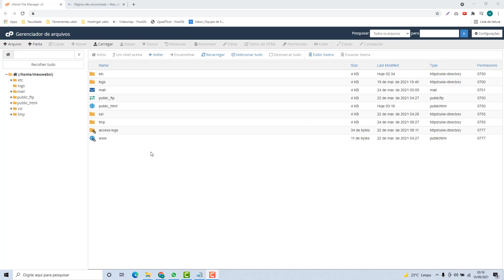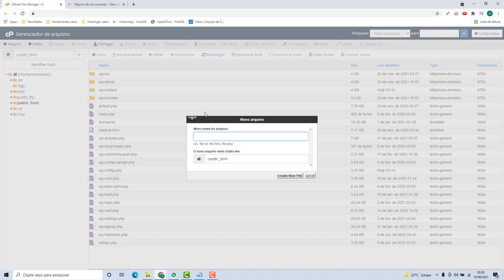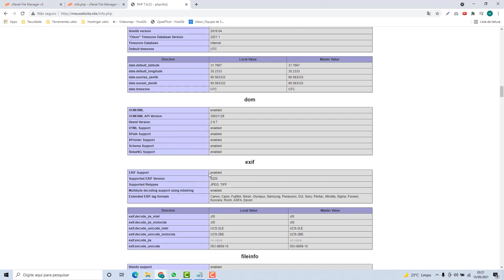Como Habilitar o PHPInfo na Volarehost – rápido e fácil – 2022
Aprenda Como Habilitar o PHPInfo na Volarehost facilmente e em poucos minutos

Comando Utilizado: phpinfo();